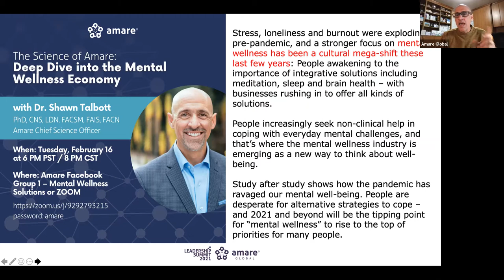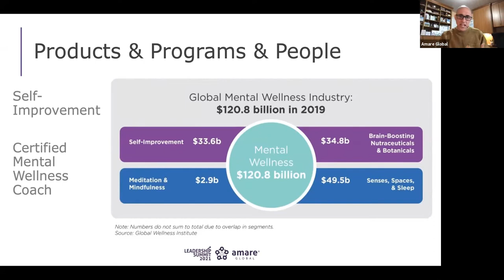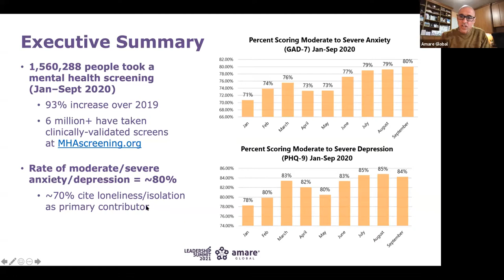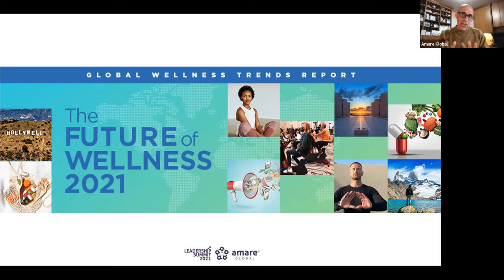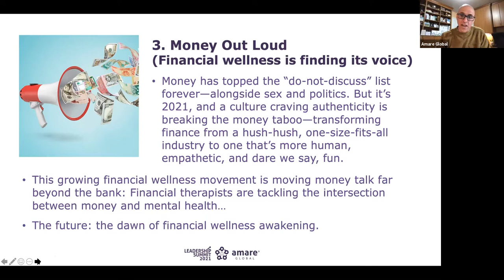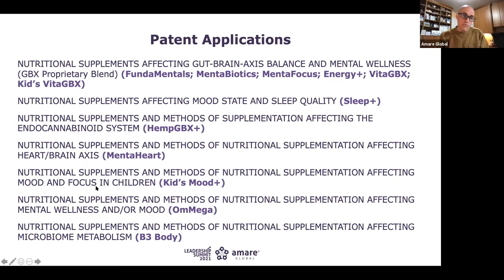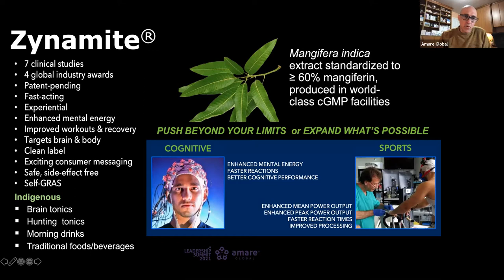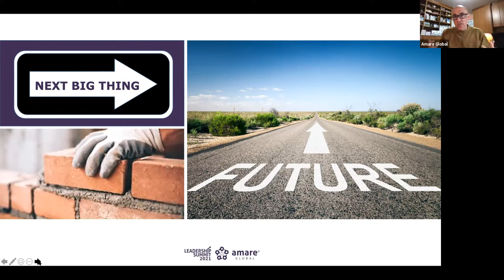Mental Wellness Economy the Next BIG Thing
Stress, loneliness and burnout were exploding pre-pandemic, and a stronger focus on mental wellness has been a cultural mega-shift these last few years: People awakening to the importance of integrative solutions including meditation, sleep and brain health – with businesses rushing in to offer all kinds of solutions.

People increasingly seek non-clinical help in coping with everyday mental challenges, and that’s where the mental wellness industry is emerging as a new way to think about well-being.

Study after study shows how the pandemic has ravaged our mental well-being. People are desperate for alternative strategies to cope – and 2021 and beyond will be the tipping point for “mental wellness” to rise to the top of priorities for many people.